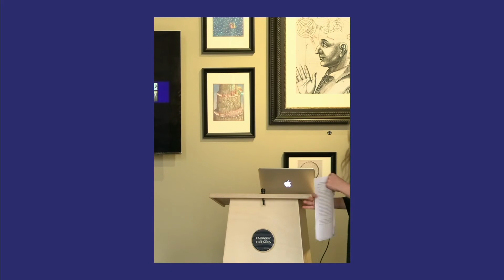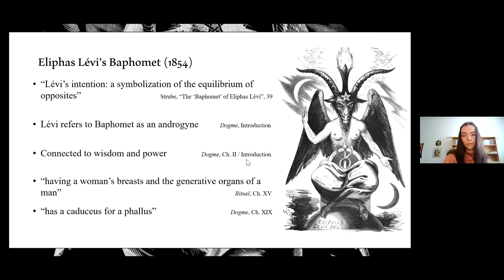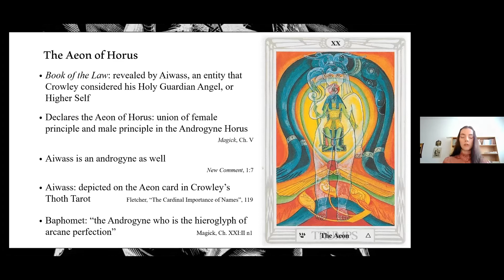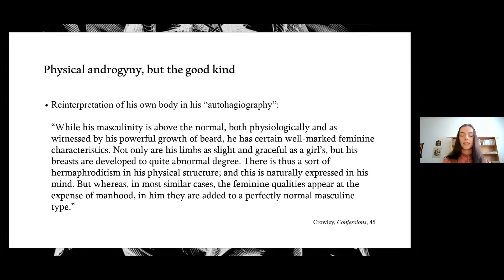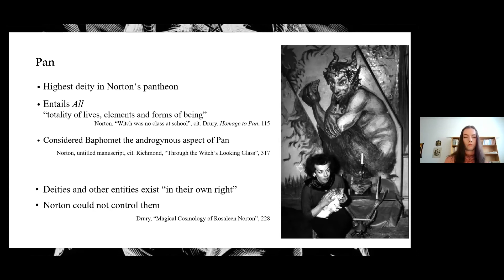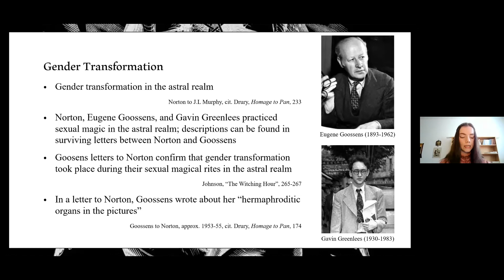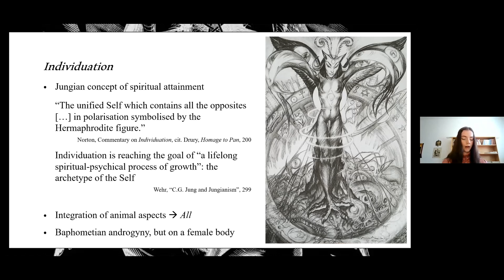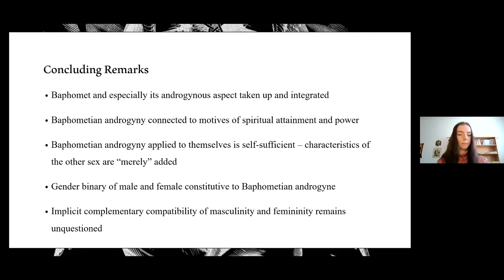Heirs of the Baphomet: the Work of Aleister Crowley and Rosaleen Norton – Patricia Sophie Mayer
Heirs of the Baphomet: Androgyny, Gender Transformation, and Power in the Work of Aleister Crowley and Rosaleen Norton – Patricia Sophie Mayer (University of Vienna)

Abstract:
This paper examines how Eliphas Lévi’s well-known image of the Baphomet and its androgyny were adopted and interpreted by occult practitioners Aleister Crowley and Rosaleen Norton, and illustrates how Baphometian androgyny was used as a symbol of power and spiritual attainment, and applied to themselves. Crowley deals with the Baphomet mainly in his discussion of an entity named Aiwass, which Crowley identified as his Holy Guardian Angel or Higher Self. Androgyny became symbolic for the coming
Aeon of Horus as proclaimed by his text Liber AL. Furthermore, the concept played a significant role in the Ordo Templi Orientis. Taking the name Baphomet for himself,
Crowley also reinterpreted his own gender/body accordingly. Norton viewed Baphomet as the androgynous aspect of the god Pan, the highest deity in her pantheon. She adopted androgyny for herself, regularly practicing gender transformation in the astral realm. Additionally, Norton connected Baphometian androgyny with motives of triumph and
Jungian concepts of completeness. It will be shown how the template of Baphometian androgyny is used as a symbol of self-sufficiency, and how the Baphometian androgyne nevertheless depends on an reinforces the binary of male and female.

Bio:
Patricia Sophie Mayer is an MA student of Religious Studies and Japanese Studies at the University of Vienna, Austria, and student assistant at the Department of Religious Studies. Her research interests include religion in Japan, Western Esotericism, gender, and their intersections. Her first peerreviewed article on discourse of religion and the “cult debate” in Japan is slated to be published this year.

This paper was presented at the ‘Esotericism and the Varieties of Transformation’ student conference on 26-27 July, 2021.

This hybrid conference (online/on site) was held to explore the theme of ‘transformation’ in the history of esotericism. The motif manifests in many areas and on many different levels – whether we think about ideas/practices of individual deification, alchemical transmutation, or global consciousness change in New Age schemes, ‘transformation’ appears an almost unavoidable concept within the field. While not exclusive to esotericism (e.g. ‘transubstantiation’ in the Christian Eucharist), this notion does seem to occupy a privileged space specifically in esoteric belief systems and practices. Is this coincidental? Or are ‘transformative’ themes symptomatic of larger patterns intrinsic to esotericism? These and many other questions related to the theme formed the backdrop against which over twenty speakers presented fascinating research, arguments, and analyses.

The conference was organized in partnership with the Embassy of the Free Mind in Amsterdam and with the generous support of the ESSWE sponsorship program, the Amsterdam University Fund, and the Foundation of the History of Hermetic Philosophy and Related Currents.

THE HHP CENTRE
The Centre for History of Hermetic Philosophy and Related Currents (HHP) is part of the Faculty of Humanities at the University of Amsterdam (UvA). We are committed to the highest standards of critical academic scholarship, independent of any worldview.

Postal address:
Postbus 1622
1000 BP Amsterdam

Visiting address:
Bushuis / Oost-Indisch Huis
Kloveniersburgwal 48
1012 CX Amsterdam
The Netherlands